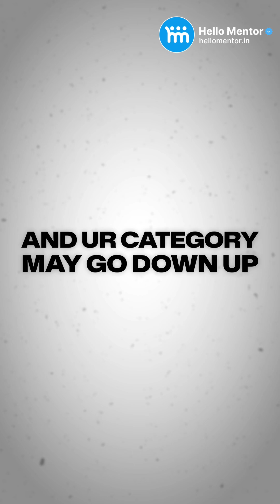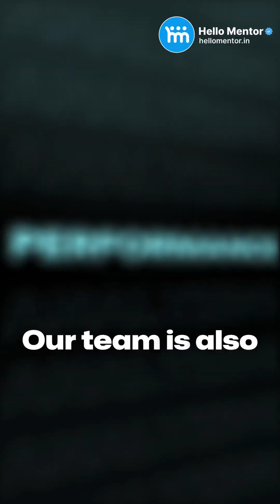NEET 2025 Analysis: Toughest Paper in 5 Years? Cut-Off May Drop to 100 Marks!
NEET 2025 saw a major shift in difficulty, making it one of the toughest papers in the last 5 years. With 22.7 lakh students registered but only 20.8 lakh appearing, this year has 2.5 lakh fewer competitors than 2024.

Based on our analysis, the expected cut-off for General/UR category may drop to just 100–110 marks due to the paper’s difficulty.
On May 4th, our team at Hello Mentor conducted a mega outreach program across 5 states, connecting with aspirants on the ground.

Watch this video for key insights, expert analysis, and what it means for your NEET journey.